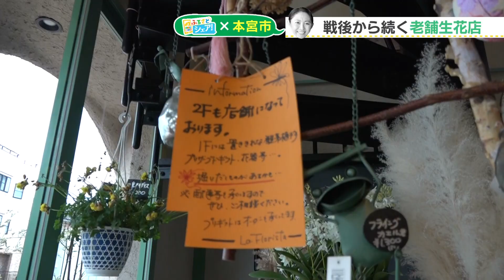【シェア旅】#182 竹内アナ 春の花が入荷中 駅前生花店(2024/3/8)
県内59市町村の魅力をアナウンサーが再発見！